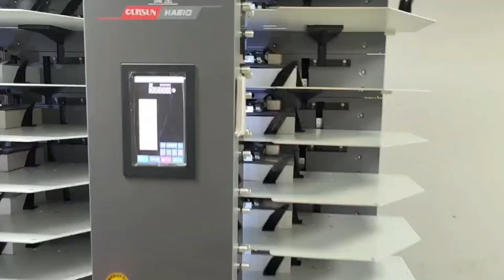double tower 20 bins air suction paper collator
Station:20
Max paper size:500*350mm
Min paper size:140*120mm
Paper weight:52-300gsm
Max Capacity of feeding: 650sheets/layer (70 gsm)
Max Capacity of collection: 1300sheets/layer (70 gsm)
Max. Speed:10000pcs/hour(A4 size)